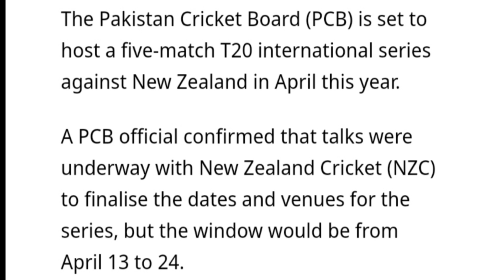This BIG Team visits Pakistan Again After PSL 2024 | A Rehman Cricket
Video topics are:
This BIG Team visits Pakistan Again After PSL 2024
PAK vs NZ schedule
PAK vs NZ series after PSL 2024
Pakistan next series schedule
Pakistan next match
Pakistan cricket
Cricket
live cricket
Cricbuzz
cricket exchange
cricket exchange live
A Rehman
A Rehman Cricket
A Rehman Cricket vlog
A Rehman Cricket shorts